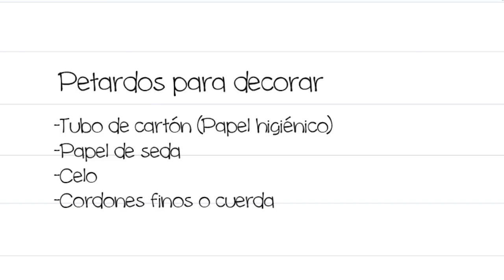Petardos decoración| Fallas | Sandrusqueta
Manualidad sencillísima y rápida para decorar el aula, los comercios, las carpas o incluso tu casa en fallas.

✐Materiales:

- Papel de Seda de diferentes colores.
 -Cordones finos.
- Celo.
- Tubos de cartón (rollos de papel higiénico).